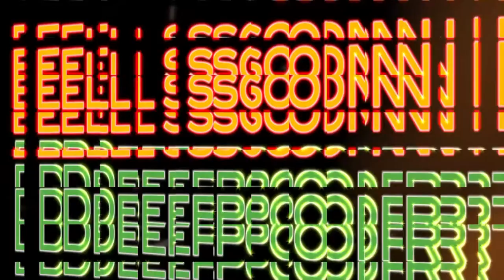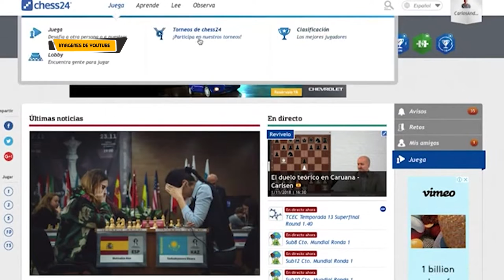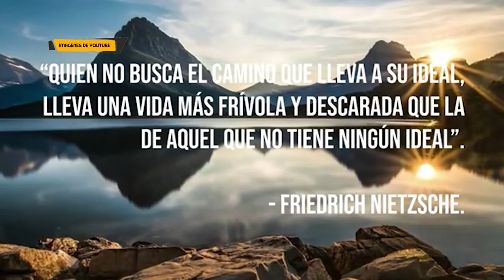SON DEL DEPORTE 05 DE DICIEMBRE 2021